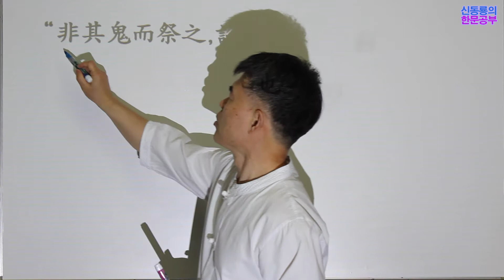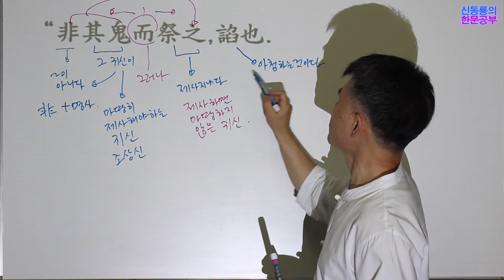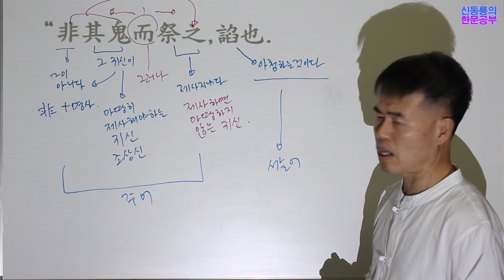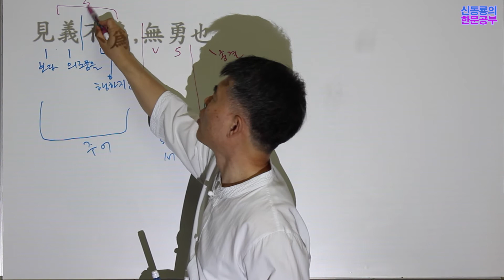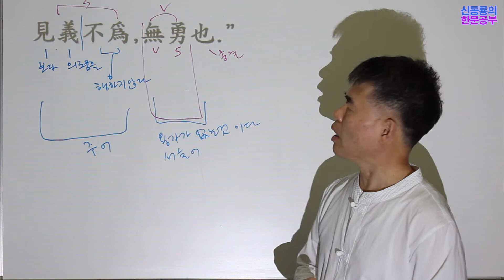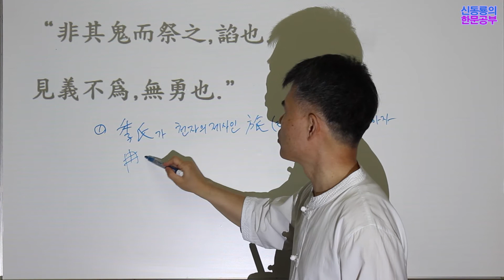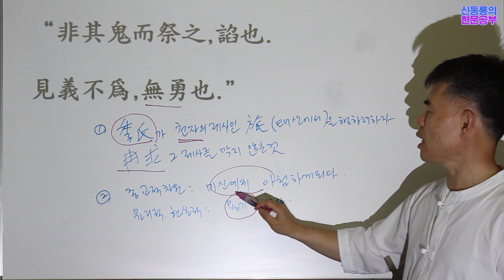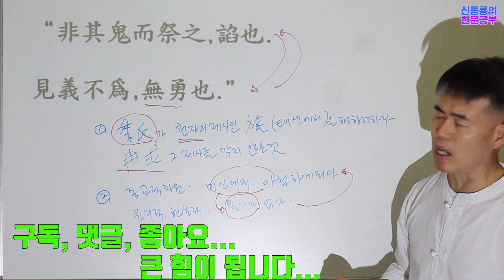논어 위정편 -한문 문법 해석- 24장 용기가 없으면 아첨하게 된다.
신동룡의 한문 공부, 해석이되어야 마음에 남는다는 한문 해석 연습을 위주로하는 채널 입니다.
한문 고전 읽기를 한문 문법과 문장구조 분석을 통하여 자세하게 설명합니다.
한 글자 한 글자 빼놓지 않고 설명하여 초학자도 쉽게 한문을 해석할 수 있도록 도와드리겠습니다.
이 시대의 필독서인 논어 강좌를 먼저 시작합니다.
논어 위정편은 학이편에 이어 논어의 핵심을 모은 것이라고 할 정도로 논어의 중심입니다.